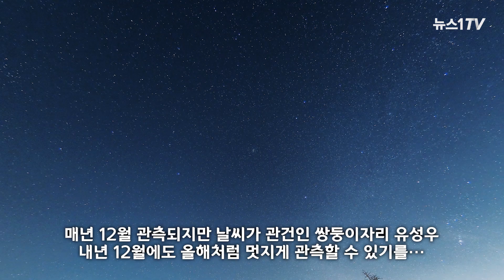"별빛이 내린다"... 밤하늘 수놓은 '역대급 별똥별'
(서울=뉴스1) 정수영 기자,문영광 기자 = "역대급 별똥별을 봤다"는 목격담이 소셜네트워크서비스(SNS) 상에서 줄을 잇고 있습니다.

14일 서울과 경기, 경상도 등 전국적으로 "크고 밝은 별똥별을 봤다" "여태껏 본 별똥별 중 가장 밝게 빛났다"는 글들이 온라인을 달궜습니다.

이 별똥별은 쌍둥이자리 별똥별(유성우). 어젯밤 놓치신 분들을 위해 뉴스1이 준비했습니다. 밤하늘을 수놓은 별똥별 모음영상, 지금 확인하세요!